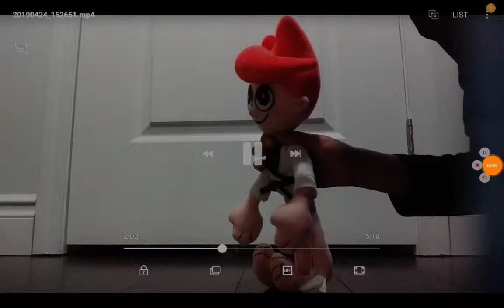Karate Kid exploding evil nun Peter Rabbit Funtime Freddy and very last bendy